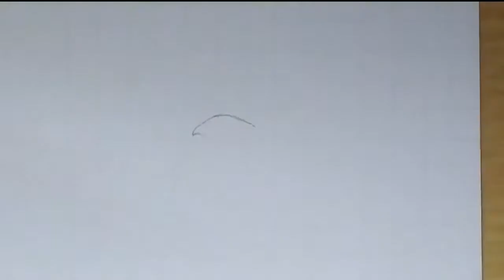Drawing portrait of Sergio Ramos with graphite pencil.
Realistic drawing of professional footballer and captain of Real Madrid and Spain, Sergio Ramos with graphite pencil.